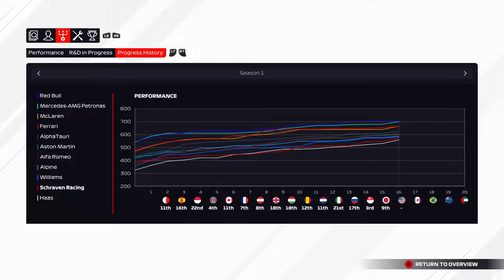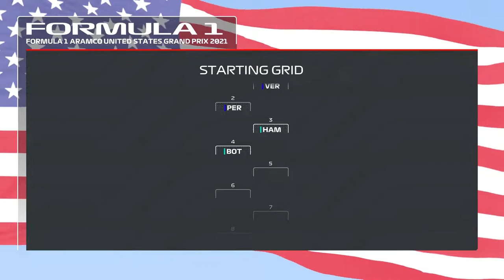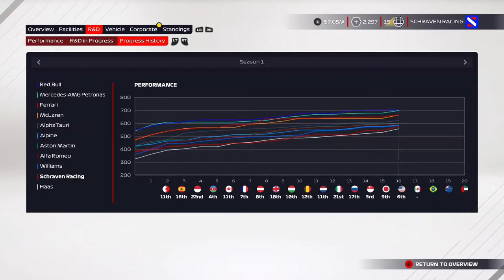F1 2021 MyTeam Career Mode #16: VECHTEN VOOR PUNTEN!!! (Nederlands/Dutch)